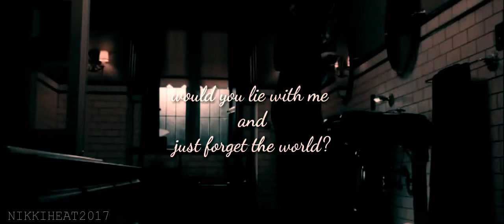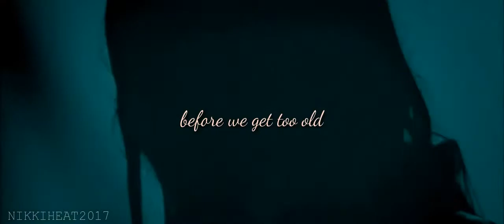Castle and Beckett ~ Chasing cars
Hey 🤗
I thought I could try something new and here it is. Hope you enjoy

Song: Chasing cars by Snowpatrol ; Cover by Jasmine Thompson